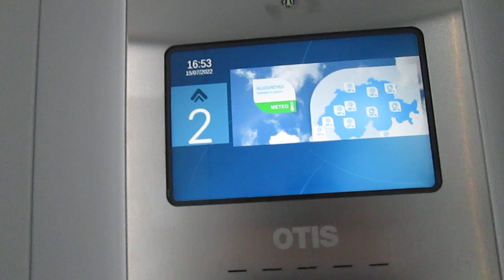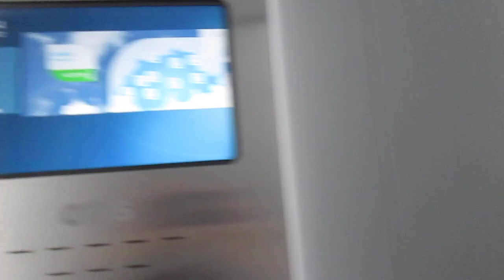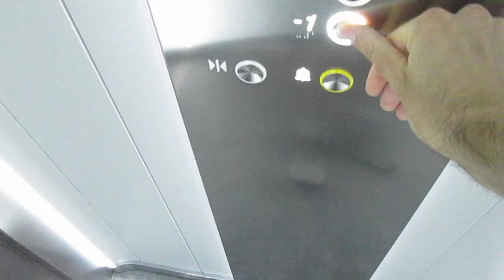Lift OTIS @ block A.1 of complex "Palazzi Moser", Via Sirana 24, Lamone Switzerland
2303, Matteo Galli, Luigi De Amicis, Andrea Farinelli e agli altri appassionati di ascensori/I dedicated this video at: my big sister Valeria, Paolo, Alex, Daniele, Gregory, Kevin, apbros, Cavallo oscuro, Giuseppe 2303, Matteo Galli, Luigi De Amicis, Andrea Farinelli and at the others lifts fans

Ecco di seguito le caratteristiche tecniche/Following technical informations:
-Marca/Brand: OTIS
-Modello/Model: Gen 2 Life/Stream
-Capacità/Capacity: 400 KG / 5 Pers.
-Posizione armadietto di servizio/Position of service cabinet: nell'ex locale macchina/in the ex machine room
-Anno/Year: 2020

Questo ascensore ha un design "Ambiance"/this lift got "Ambiance" design

Questa è l'entrata 1 del blocco A/this is the entrance 1 of block A

Prima di questo c'era un vecchio ascensore Schindler, elettrico con macchina in basso e tasti R-Series, che purtroppo non ho fatto in tempo a vedere e filmare/before this one, there was a old bottom-drive traction Schindler lift with R-Series fixtures, who sadly i didnt managed to ride and film